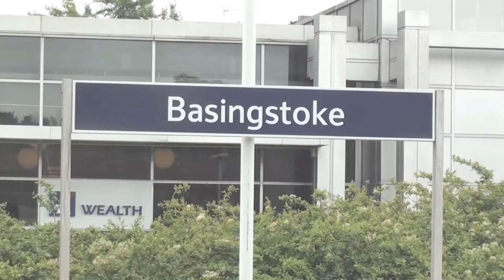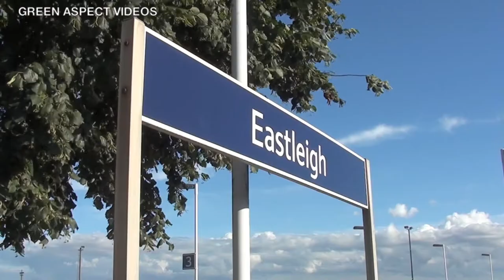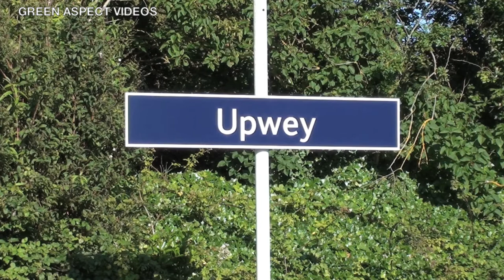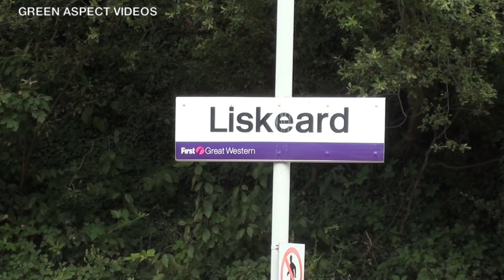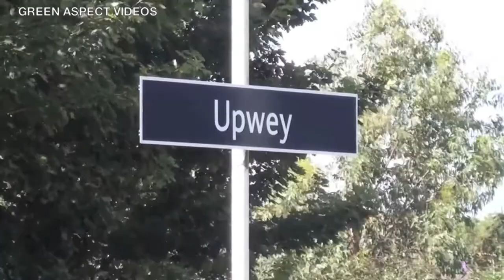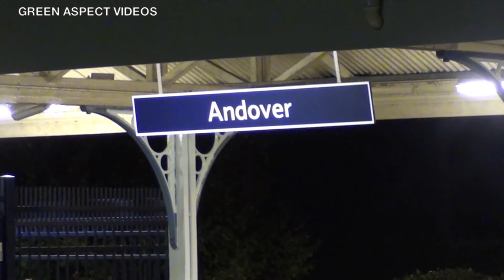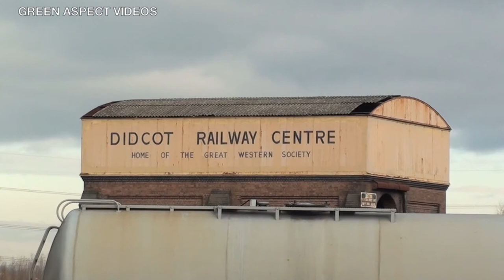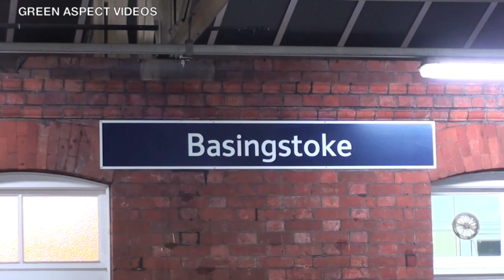Railway Reminder | Main Line Steam 2012 - Part 2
Welcome to the second part of our look into main line steam during 2012. Part 1 focused on the charters and movements during the first half of the year from January to June 2012, between the dates of the 7th January and the 30th June.

This is Part 2, with the attention turning to the second period of 2012, featuring excursions and movements from July to December 2012. These are all captured between the dates of the 9th July and the 10th December.

Some of the items included:

- Regular Summer excursions, featuring the Southern Counties of England
- The introduction of 'Royal Duchy' trips in the West Country
- Tyseley's GWR Pannier Tanks on a trip to Worcester
- 60163 passing 6201 at Swindon, with LMS and LNER together on GWR territory
- Christmas specials, including several 'Cathedrals Express' trips

The locomotives featured in this video:

GWR

- 7752 (L94)
- 9600
- 5043 'Earl of Mount Edgcumbe'

LMS

- 6201 'Princess Elizabeth'

LNER

- 60163 'Tornado'
- 4464 'Bittern'

Southern Railway

- 34067 'Tangmere'
- 35028 'Clan Line'

British Railways

- 70000 'Britannia'
- 70013 'Oliver Cromwell'
- 71000 'Duke of Gloucester'

The footage is shown in the 16:9 aspect ratio.

Chapters are used to split the different excursions and movements, whilst captions are also provided to include details of dates, locations and locomotives.

Timestamps:

00:00 Intro
00:21 35028 - Cathedrals Express - 09/07/2012
08:04 34067 - Weymouth Seaside Express - 15/07/2012
16:06 4464 and 34067 - Dorset Coast Express - 19/07/2012
21:14 70013 - Weymouth Seaside Express - 22/07/2012
37:06 34067 - Dorset Coast Express - 26/07/2012
39:52 60163 - Cathedrals Express - 26/07/2012
41:44 71000 - Torbay Express - 05/08/2012
43:48 70013 - Royal Duchy - 05/08/2012
45:53 70013 - Royal Duchy - 12/08/2012
55:36 34067 and 70013 - Dorset Coast Express - 15/08/2012
01:02:49 35028 - VSOE Luncheon - 17/08/2012
01:03:22 35028 - Cathedrals Express - 20/08/2012
01:05:12 34067 - Weymouth Seaside Express - 26/08/2012
01:14:36 70000 - Bath Spa Express - 05/09/2012
01:16:19 70000 - Welshman - 22/09/2012
01:20:13 34067 - Swanage Belle - 11/10/2012
01:22:31 34067 - Bath & Bristol Express - 13/10/2012
01:25:38 5043 - Cotswold Explorer - 20/10/2012
01:30:25 7752 (L94) & 9600 - Pannier Rambler - 03/11/2012
01:38:37 34067 - Capital Christmas Express - 17/11/2012
01:39:31 6201 - Worcester Christmas Fayre Special - 01/12/2012
01:41:43 60163 - Cathedrals Express - 01/12/2012
01:46:10 6201 and 60163 at Swindon - 01/12/2012
01:50:00 34067 - Bath Christmas Market Special - 08/12/2012
01:52:41 60163 - Cathedrals Express - 08/12/2012
01:59:10 60163 - Cathedrals Express - 10/12/2012